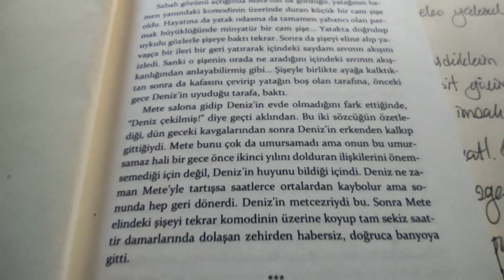2 | Bu Kitap Neden Okunur? | 14.Bölüm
Bu bölümde Bülent Göksal'ın ikinci romanı olan "2" üzerine bir sohbet gerçekleştirdik.

🧠  AçıkBeyin'e Katıl!